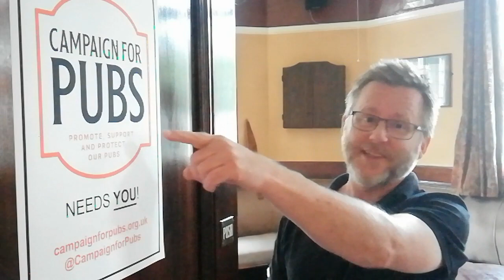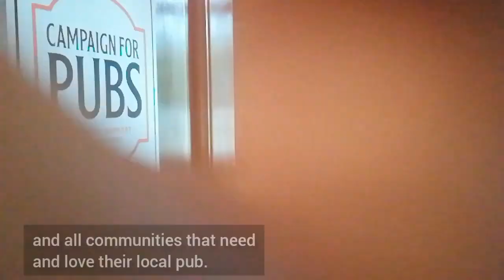Pubs Reopening 4th July. Campaign for Pubs